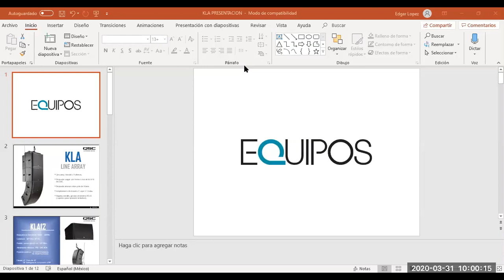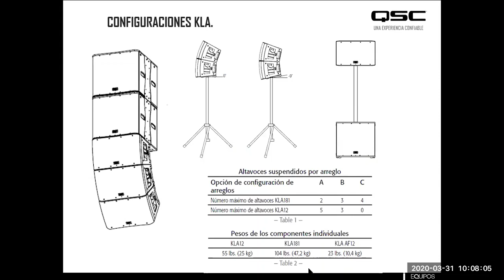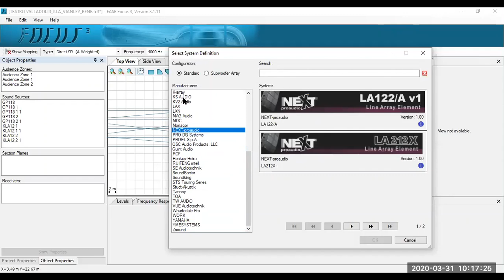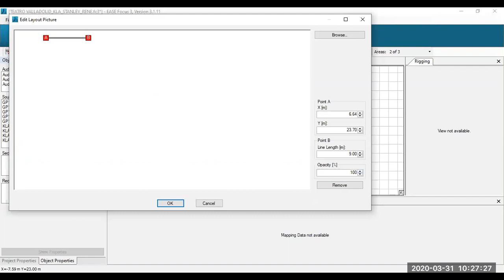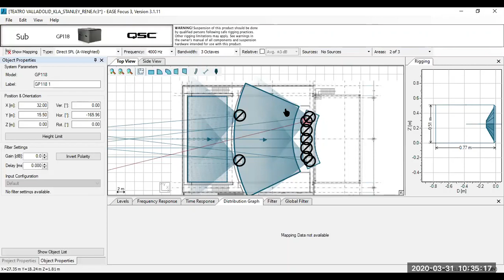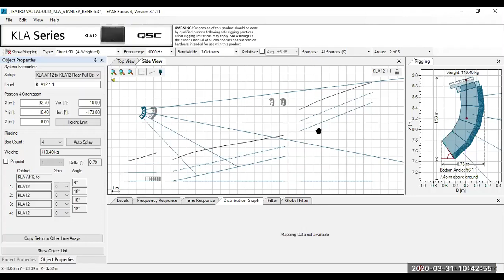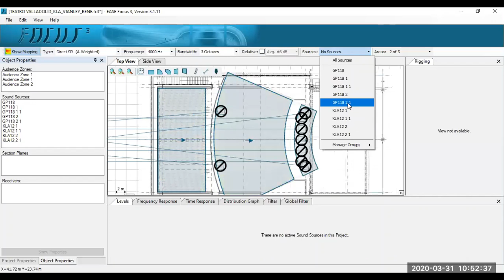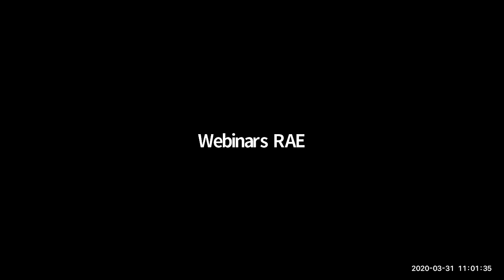Predicción de KLA de QSC